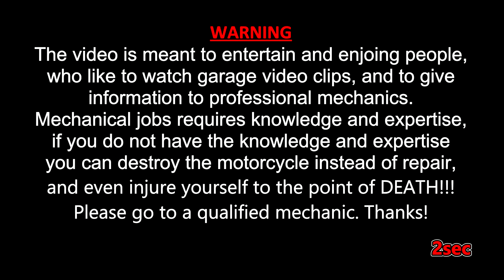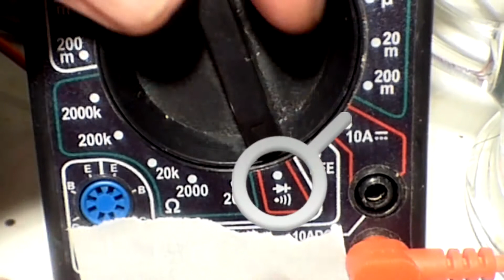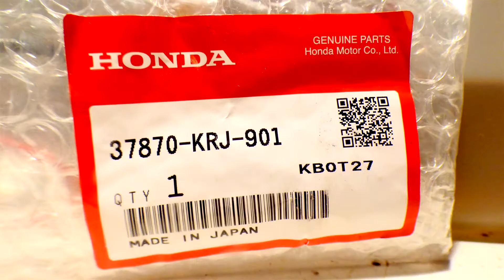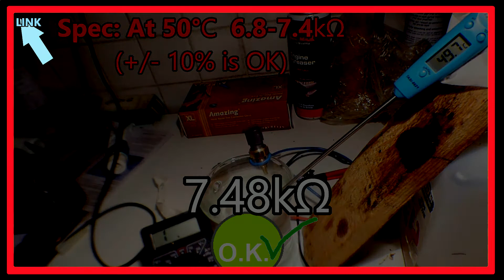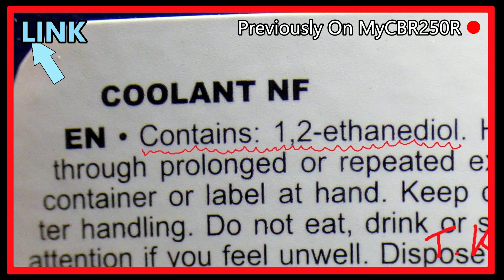Cooling System (2Of2): ECT SENSOR | Removal, Check & Installation | Full Guide | Honda CBR250R 2013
00:00 Engine Coolant Temperature: Removal, Check & Installation
00:09 Preparations: Removing covers
00:43 Preparations: Coolant drain
01:06 ECT Sensor Removal
04:01 ECT - TEST Setup
04:40 ECT - TEST - More Preparations
06:49 ℃Used ECT - TEST At 50℃ & 80
07:49 ℃NEW ECT - TEST At 50℃ & 80
09:02 ECT Sensor Installation
11:50 Coolant: Fill & Air Bleeding
12:35 Credit